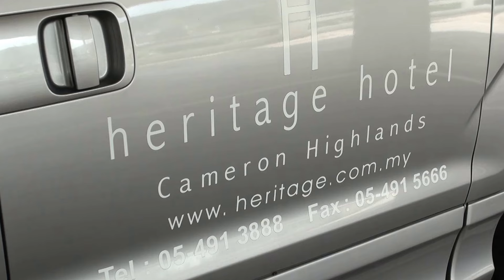Heritage Hotel Cameron Highlands - 11 Nov 17 ( 10 )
11 Nov 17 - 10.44 am, ... hohoho ~ vacation with parents ...

Stay at Heritage Hotel Tanah Rata Cameron Highlands Pahang Malaysia ...

Walk around hotel ...

Sending by DiGi 4G LTE wi-fi signal at home area now. ( 1 Dec )